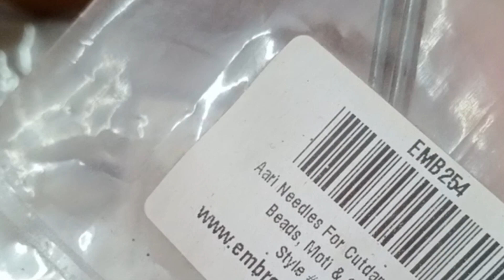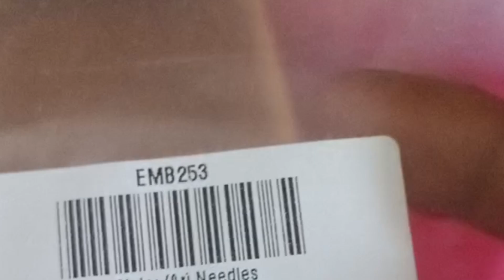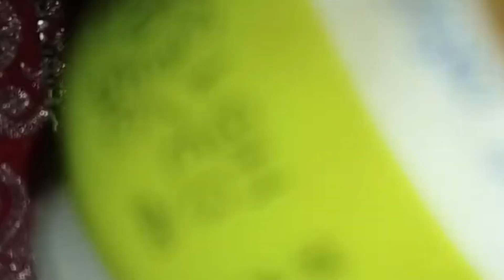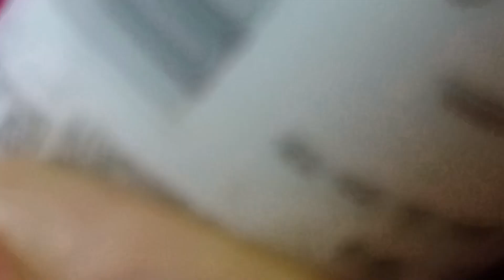simple and beautiful Aari work making#my style